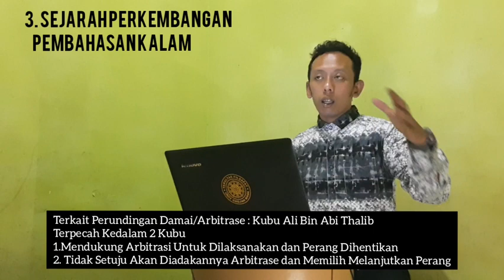Pengertian Ilmu Kalam - Ali Kartawinata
Pengertian Ilmu Kalam

Terimakasih sudha mengunjungi chanel ini.

Sudahkah anda paham/mengerti mengenai Pengertian Ilmu Kalam” ? Jika belum, maka anda mengunjungi chanel yang tepat untuk Belajar Ilmu Kalam atau Berkenalan dengan Ilmu Kalam

Dalam video kali ini, akan dibahas mengenai Pengertian Ilmu Kalam. Didalamnya akan diterangkan mengenai segala yang berkaitan dengan Pengertian Ilmu Kalam sebaik munkin dari Arti Etimologis sampai pada  Sumber Materi Pembahasan Ilmu Kalam.